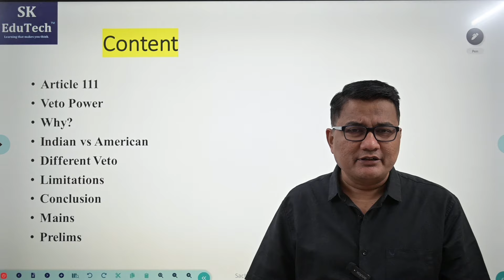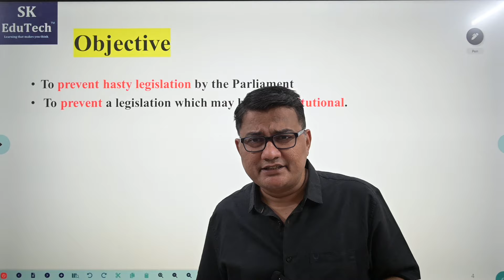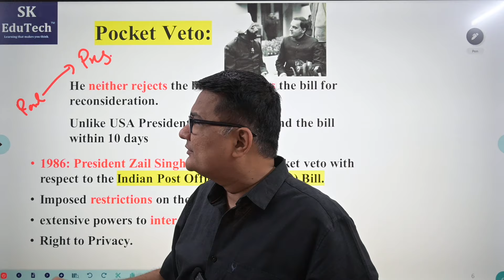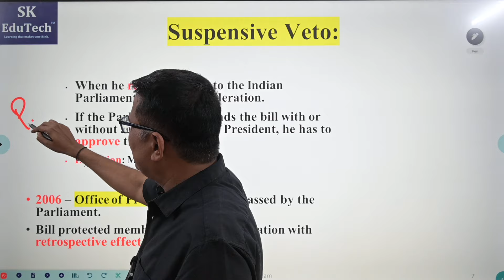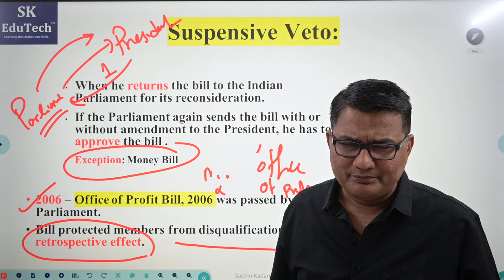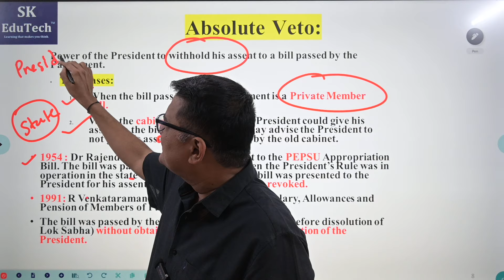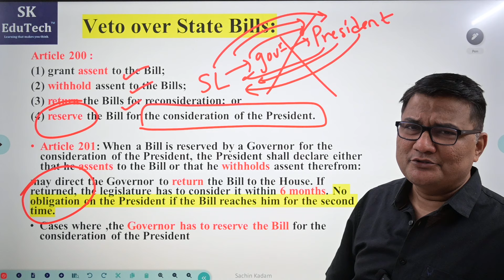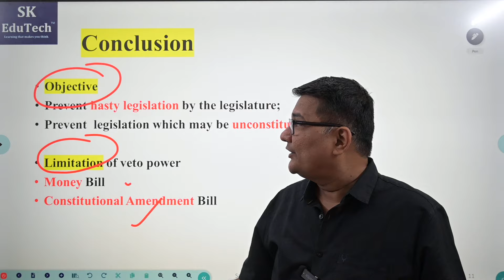Veto Powers Of President